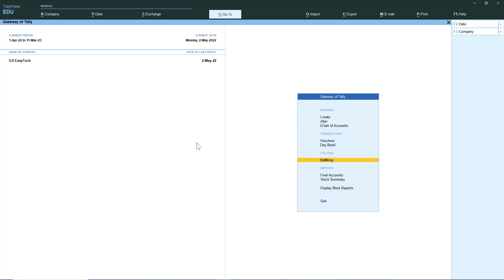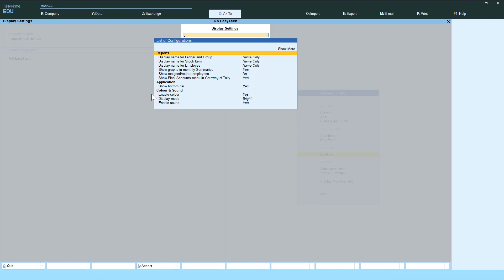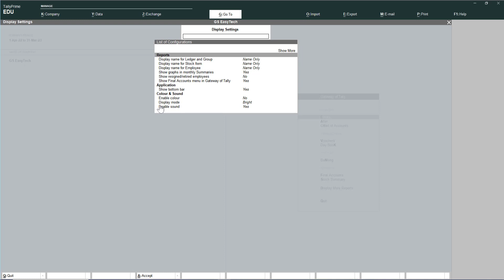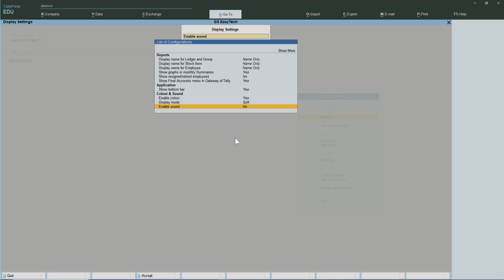How to change UI Theme in Tally Prime, Mute beep sound, change Color Theme in Tally Prime [ Eng Sub]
How to change UI Theme in Tally Prime, Mute beep sound in Tally Prime, Color Theme in Tally Prime
Tally Prime PDF,
Tally Prime Course,
Tally Prime notes,
Tally Prime from Basic,

PGDCA , ADCA  &  DCA  Syllabus
gs easy tech,
GSeasytechComputerEducation,